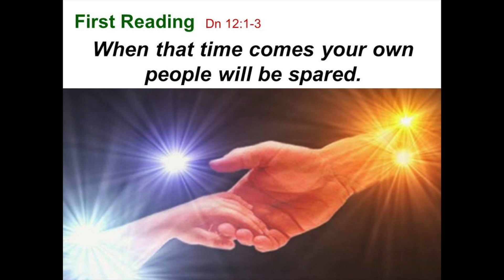33rd SUNDAY IN ORDINARY TIME (13th/14th NOVEMBER 2021). ST MARTIN DE PORRES, AVONDALE HEIGHTS.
Celebrant: Fr Nhan Le
Concelebrants: Fr. Thomas Toretkiu
Deacon: Rev. Marius Razafimandimby, svd.
Reader: Sr Cres Villas, asjm.